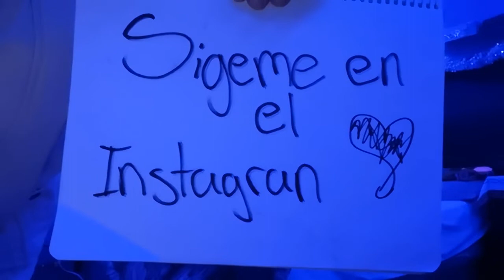¿PORQUE NO PUEDO DORMIR BIEN AYUDA?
Hola calvos y Jovencitas. 💕

Espero que el vídeo sea de su agrado y si no lo es ¡¡ME CHUPA UN HUEVo!!
También tengo mis redes las cuales puedes ir a ver y seguirme. 🕵️

F*ck Copyright